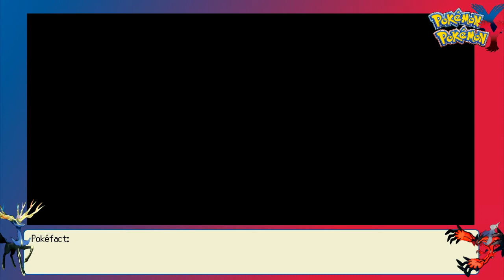Pokemon X and Y Battle #232 vs Trainer Connor: How sore? Ivysaur!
Skype: Necrostevo